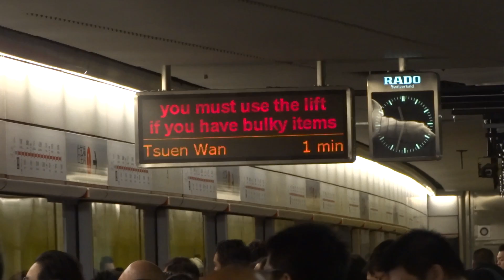【同林鳥】港鐵 TWL M-Train (A174/A241) 不載客駛經金鐘站一台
拍攝於 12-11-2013 ( 一 ), 車序: 097 (不載客 Not In Service)

由星期六既片所見佢又再度落左藍, 而短短三日內又返回荃灣線了, 呢抽車三次落藍, 變左好似係同藍線共用既車一樣, 真係隻同林鳥喇

本片係今日最後一段片